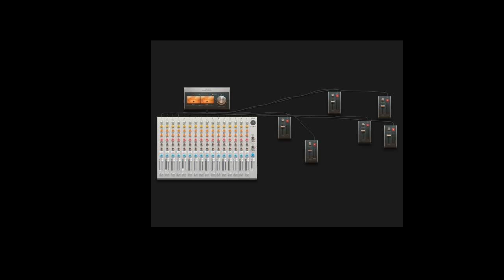whats your purpose